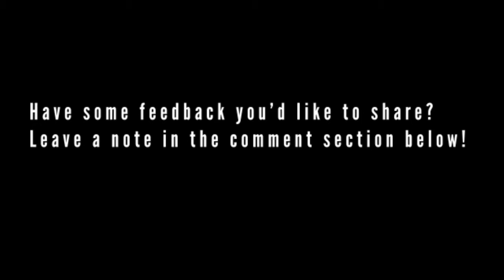014: Interview with Archie X Sizzle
Archie and Sizzle take us through their journey of becoming a dynamic US based kizomba MC and songwriter duo!